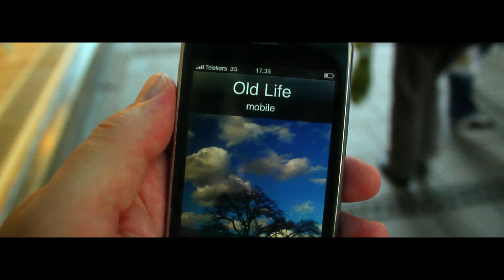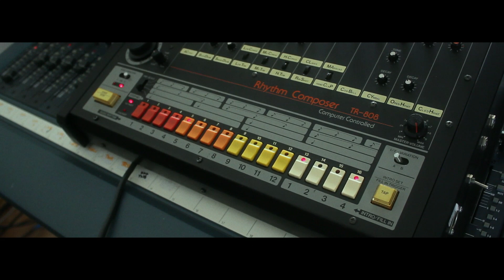Deep88 feat The Huge - Italo82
Executive Producer - Deep88
Written By Deep88 + The Huge
Video directed, produced and edited By Deep88
Out 1st of April

Actress: Friederike Kempter

12records.net
supported by kill the vocalist

**Shot entirely on the Canon EOS 550D / Rebel T2i with Canon EF-S 18-55 mm IS and Canon EF 50mm f/1.8 II plus Steadicam Merlin**